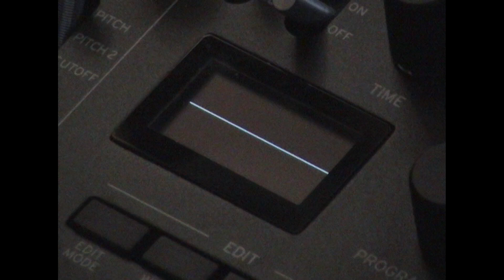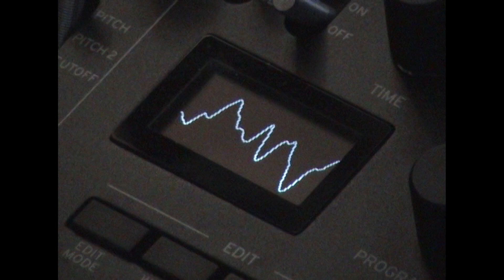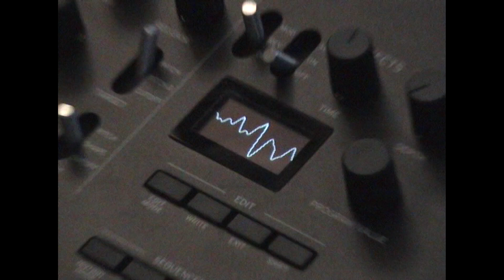Aphex Twin - Stone in focus - Minilogue XD Cover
A project in the works. With a Minilogue XD, I created a patch that sounds very close to the original. I will be posting more of this project in the future. I'm sorry about the video quality. It's for a small project involving this sort of format. Aside from the synth and the recorder, there's no effects applied to the sound, coming as-is from the minilogue.

For now, it's only the chords.